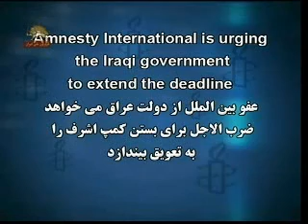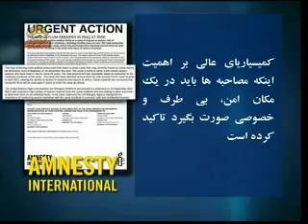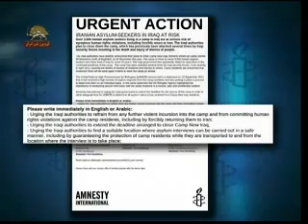اقدام فوری عفو بین الملل پناهجویان ایرانی در معرض خطر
amnesty international urgent action iranian asylum seekers in iraq at risk
Amnesty International is urging the Iraqi government to extend the deadline
چهارشنبه۲ نوامبر ۲۰۱۱
اقدام فوری-پناهجویان ایرانی در عراق در معرض خطر

امروز ۱۱آبان، سازمان عفو بین الملل ، اعلام وضعیت اورژانس برای ساکنان کمپ اشرف، کرد. عفو بین الملل از دولت عراق می خواهد که این ضرب الاجل برای بستن کمپ را تمدید نماید تا به کمیسیاریای عالی پناهندگان وقت کافی برای رسیدگی به تمام درخواستهای رسیده از کمپ عراق جدید، بدهد.
عفو بین الملل
اقدام فوری
پناهجویان ایرانی در عراق در معرض خطر
بیش از ۳۰۰۰ تن از پناهجویان ایرانی که در یک کمپ در عراق زندگی می کنند در یک خطر جدی و نقض حقوق بشر، از جمله بازگشت اجباری به ایران، قرار دارند. مقامهای عراقی تصمیم دارند که کمپ را که درگذشته چندبار توسط نیروهای امنیتی عراقی مورد حمله قرار گرفته و دهها تن از افراد آن کشته و زخمی شده اند، ببندند.
مقامهای عراقی به طور علنی اعلام کرده اند که کمپ عراق جدید، واقع در ۶۰کیلومتری شمال بغداد، که قبلا به نام کمپ اشرف شناخته می‌شد را تا تاریخ ۳۱ دسامبر امسال خواهند بست. این کمپ متعلق به تقریبا ۳۲۵۰ تن از پناهجویان ایرانی است که طی ۲۵سال گذشته در عراق زندگی کرده اند. مقامهای عراقی بارها مخالفت خود را با ادامه وجود این کمپ اعلام کرده اند. این کمپ بارها توسط نیروهای امنیتی عراق مورد حمله قرار گرفته است که تازه ترین آن در آوریل ۲۰۱۱ بود که منجر به کشته شدن دهها تن از ساکنان و زخمی شدن بقیه گردید. ساکنان کمپ نگران این هستند که در صورتی که طرح بسته شدن کمپ پیش برود آنها در معرض استفاده بیش از حد از زور قرار خواهند گرفت.
کمیساریای عالی پناهندگان ملل متحد در روز ۱۳سپتامبر ۲۰۱۱ در یک بیانیه اعلام کرد که درخواست پناهندگی تعداد زیادی از ساکنان کمپ را دریافت کرده است و روندی را آغاز نموده است که آنها را تک به تک مورد بررسی قرار دهد. در همین بیانیه کمیسیاریای پناهندگی بر اهمیت این که مصاحبه ها با ساکنان کمپ باید در یک مکان امن، بی طرف و مخفی صورت بگیرد تاکید کرده است.
عفو بین الملل از دولت عراق می خواهد که این ضرب الاجل برای بستن کمپ را تمدید نماید تا به کمیسیاریای عالی پناهندگان وقت کافی برای رسیدگی به تمام درخواستهای رسیده از کمپ عراق جدید، بدهد.
لطفا فوری نامه بنویسید
ـ بخواهید که از هرگونه ورود قهرآمیز مقامهای عراقی بیشتر به داخل کمپ و نقض حقوق بشر علیه ساکنان کمپ، از جمله اخراج اجباری آنها به ایران، خودداری نمایند.
ـ بخواهید که ضرب الاجل بستن کمپ را به تعویق بیندازد.
ـ بخواهید که مکان مناسبی برای انجام مصاحبه های پناهندگی که در آن مصاحبه ها بتواند به شکل امن برگزار شده و از جمله حفاظت ساکنان کمپ اشرف، هم هنگام رفتن به مکان مصاحبه و هم بازگشت از آن تضمین شود، پیدا نماید.
ـ بخواهید که نتایج تحقیقات خود در مورد حمله ماه آوریل به ساکنان کمپ را در اختیار عموم قرار دهد.
لطفا درخواستها را قبل از  دسامبر ۲۰۱۱ نمایندگیهای دیپلوماتیک در کشورتان و برای آدرسهای بالا  ارسال نمایند